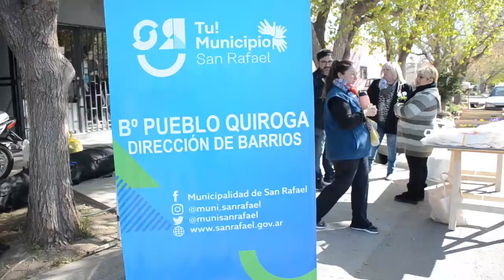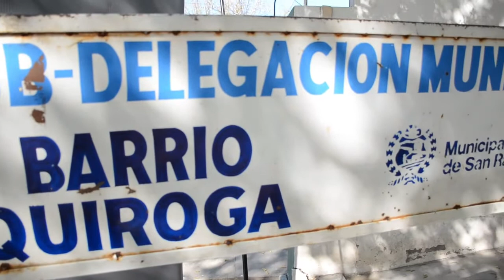BARRIO PUEBLO QUIROGA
Llegó el canje por botellas y macetas con flores.